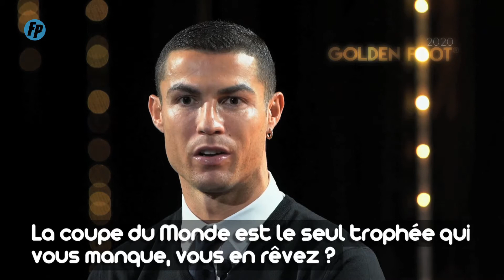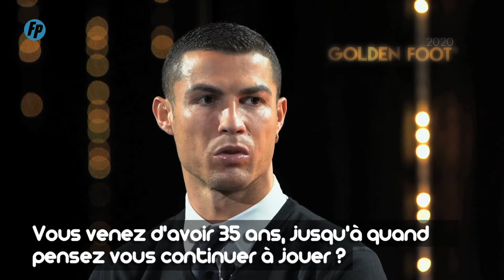Zoom sur Cristiano RONALDO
Gagnant du Trophée Golden Foot, Cristiano évoque la saison de Football en cours, les stades à huis-clos et son avenir.